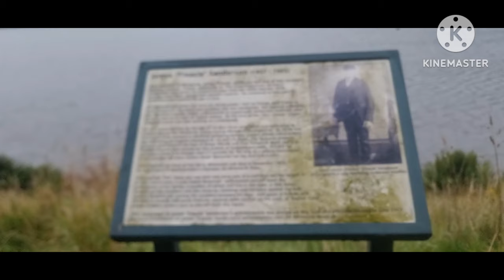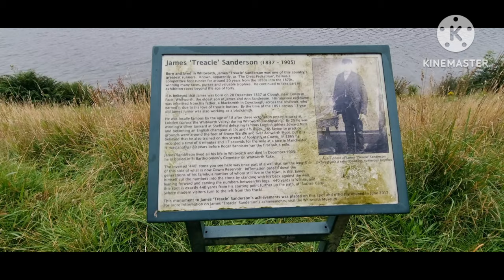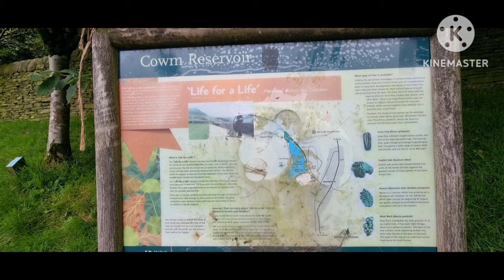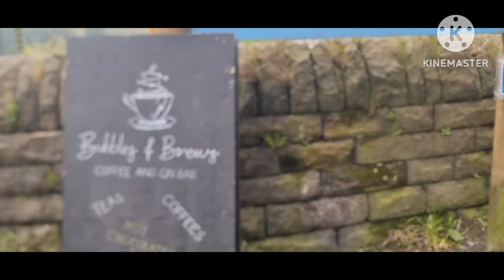morning hike at Whitworth quarry and cowm reservoir